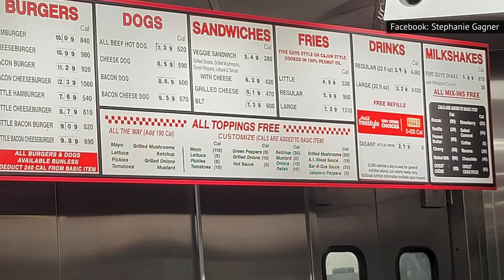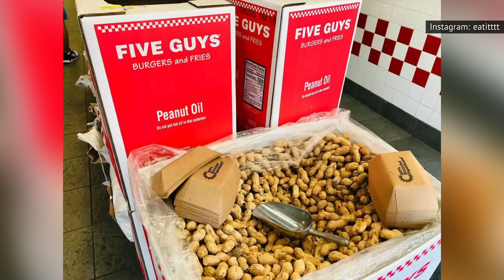7 False Things Five Guys Tried To Make Us Believe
Free peanuts, free toppings, and massive fry portions. There’s a lot to love about Five Guys, but is the company really as good as it makes itself out to be? You won’t believe the things Five Guys has tried to make us believe.

Only five actual guys | 0:00
You're limited to the menu | 1:11
Five Guys doesn't advertise | 1:52
Peanuts are purely for customers | 3:15
Overwhelming fry servings | 3:58
Five Guy toppings are free | 5:05
They refuse to deliver | 6:12